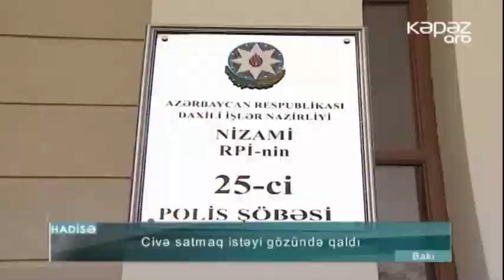Civə satmaq istəyi gözündə qaldı - ARB Kəpəz